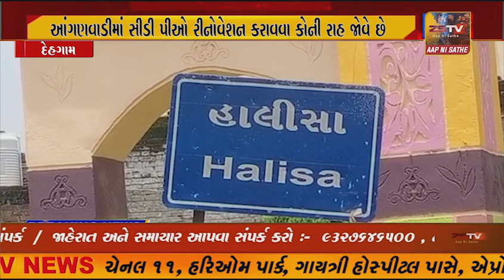32 વિદ્યાર્થીઓના જીવનનું જોખમ દેહગામ તાલુકાના હાલીસા ચાર ખાતે આવેલી આંગણવાડીમાં સીડી પીઓ રીનોવેશન..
દેહગામ તાલુકાના હાલીસા ચાર ખાતે આવેલી આંગણવાડીમાં સીડી પીઓ રીનોવેશન કરાવવા કોની રાહ જોવે છે 32 વિદ્યાર્થીઓના જીવનનું જોખમ